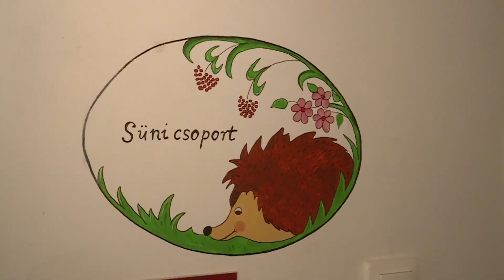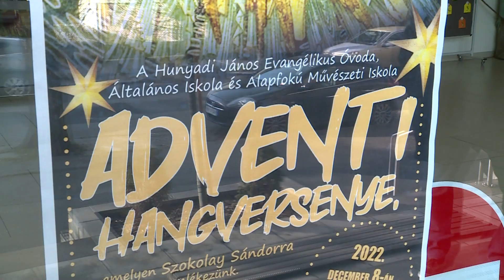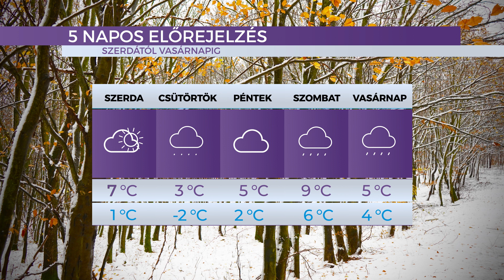Híradó - 2022. 12. 06 - Kedd - Sopron TV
A Sopron TV napi rendszerességgel jelentkező híradója. Főbb híreink:
Jubileum – Újranyitásának harmincadik évfordulóját ünnepelte a Perkovátz-ház
Csendes főhajtás - Az 1944. december 6-ai bombázás áldozataira emlékeztek
Joulupukki Sopronban – Több ezren látogatták meg az igazi finn Mikulást